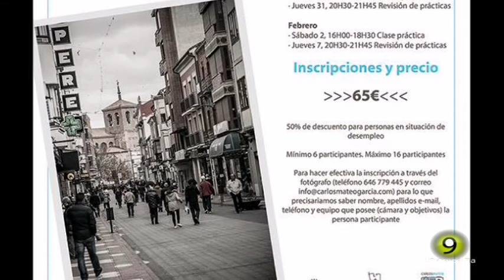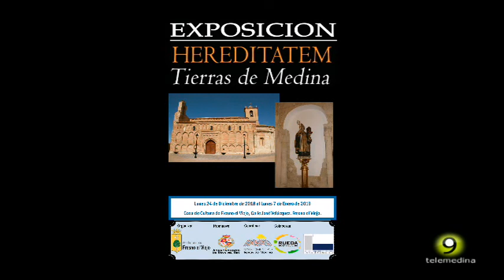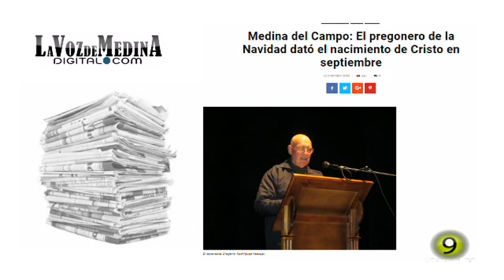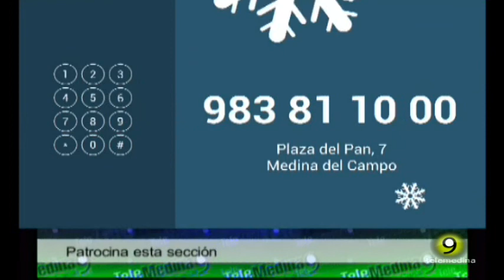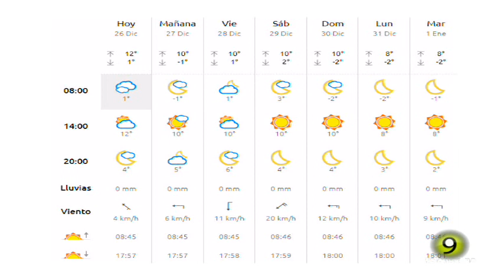Noticias TM9 26 Diciembre 2018 Medina del Campo